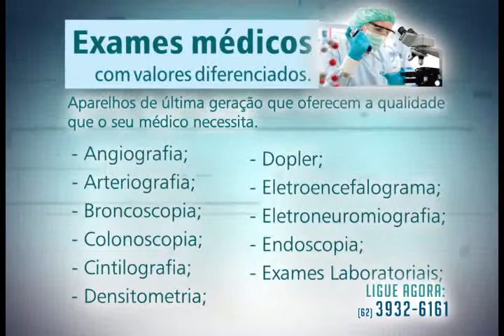VT Exames Médicos SF ALT 3